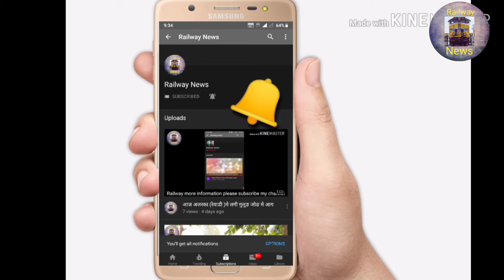बारीश के कारण रेलवे ट्रैक का क्या हो गया